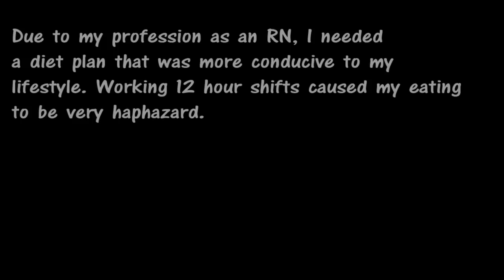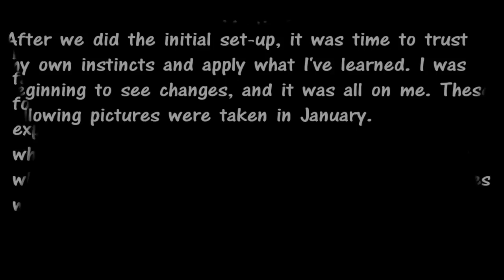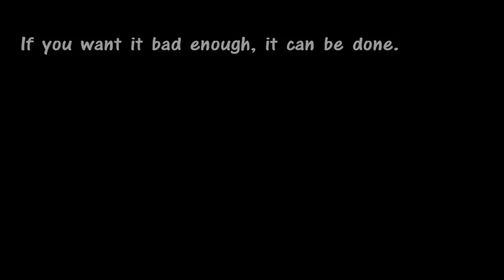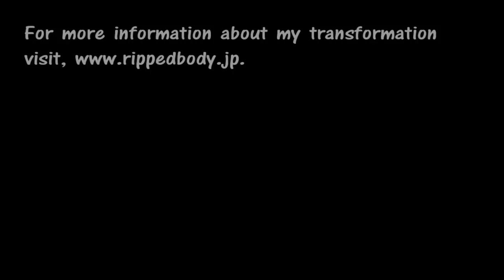Intermittent Fasting Transformation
My fat loss journey to current state.